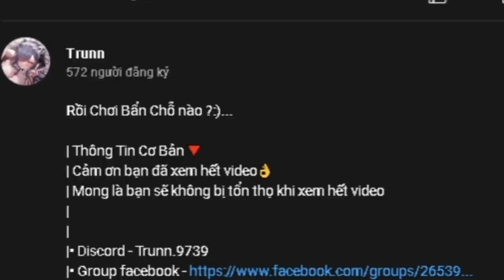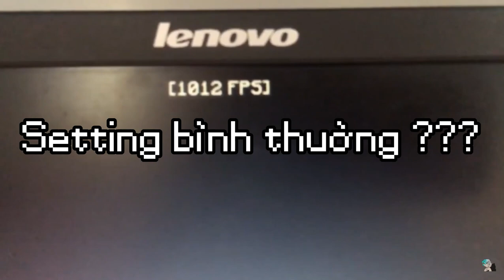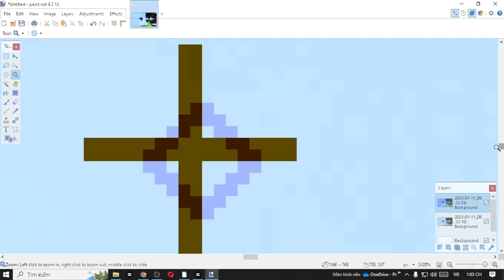Trunn SỬ DỤnG HACK??? Và Sự Thật Đằng Sau :))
Trunn SỬ DỤnG HACK??? Và Sự Thật Đắng Sau :))...

| Mong là bạn sẽ không bị tổn thọ khi xem hết video